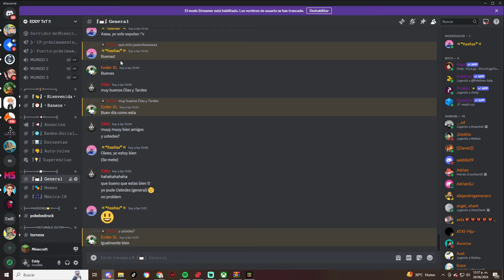El MEJOR ADDON para Minecraft Bedrock 1.21 | Addon Replantador (Todas las Versiones)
Curiosidades minecraft, cosas que no sabias de minecraft, Secretos Que No Sabías De Minecraft, , Trucos Para Impresionar A Tus Amigos En Minecraft, Trucos Que Sólo Los Mejores Jugadores Conocen, Cosas Que Deberías Empezar A Hacer En Minecraft, TRUCOS y Consejos Para Minecraft , TROLLEOS MINECRAFT, Actualizacion minecraft, Minecraft pero, sobrevivi 100 dias, trolleo karmaland, aniversario de minecraft, 15 años, capas minecraft cumpleaños minecraft, granjas para minecraft 1.20.6, minecraft 1.21, minecraft ultima version

Puedes apoyarme dando like al vídeo, regalarme tu suscripción y compartir el vídeo

Video creado y subido por EDDY TxT